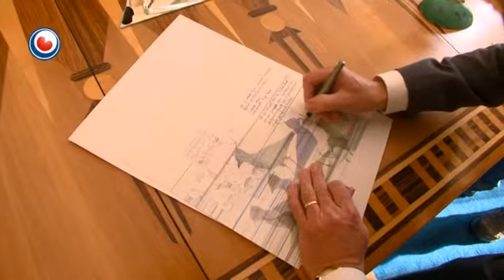Ljipaai lottere en goedkard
It earste ljipaai fan Fryslân is freedtemoarn om njoggen oere lottere en offisjeel goedkard. It lotterjen barde op it provinsjehûs troch kommissaris fan de Kening Jorritsma.

It ljipaai waard tongersdeitemoarn fûn op it stik maislân by Slikenboarch by Wolvegea. It waard fûn troch Geert Mooi út Nijetrine. Mooi krijt in oarkonde, in sulveren ljip en 15 euro finerslean.